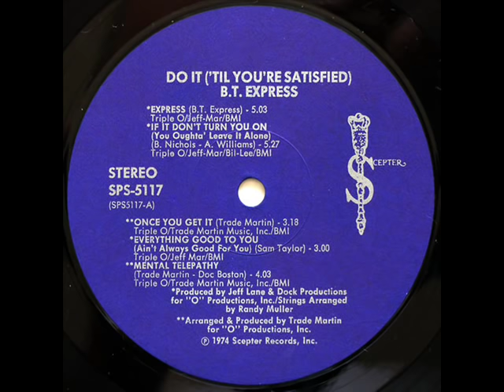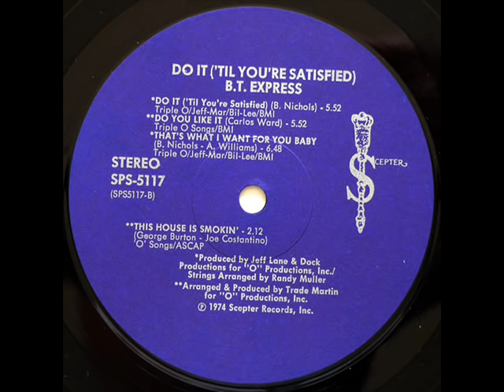BT Express - Express